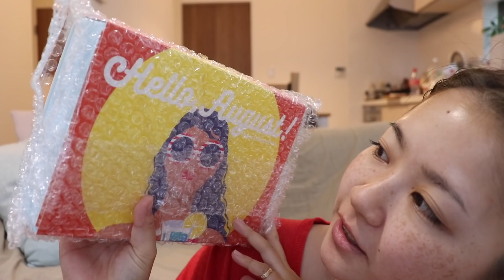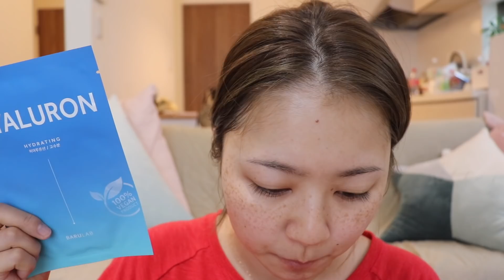CHITCHAT!Vol 158!週４でしているメイク紹介！骨スト低身長さんにもおすすめコーデ！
今回はチットチャットです♡

お洋服も作ってます♡
Libecka
・ショップURL♡

・espoir WATER SPLASH CICA TONE UP CREAM ¥1,450

・media クリームファンデーション OC-D1 ¥1,100

・NARS ラディアントクリーミーコンシーラー バニラ ¥3,960

・プリマヴィスタ 化粧もち実感 おしろい ¥3,630

・レブロン キス シュガースクラブ ゆず ¥739

・URGLAM スリムスケッチアイブロウペンシル BR-3 ¥110

・コージー アイラッシュカーラー ¥368

・ヒロインメイク ロングステイ シャープジェルライナー 01 ¥1,100

・KATE ラッシュマキシマイザー ¥1,320

・KATE ラッシュフォーマー ロング ブラック ¥1,540

・BOBBIBROWN ハイライティングパウダーデュオ L01 ピーチグロウ ¥6,600

・COLOURPOP PRESSED POWDER CHEEK BRONZER

・DHC モイスチュアケア リップスティック BE112 ¥1,408

・ジョンマスターオーガニック ナチュラルバームヘアワックス ¥3,740